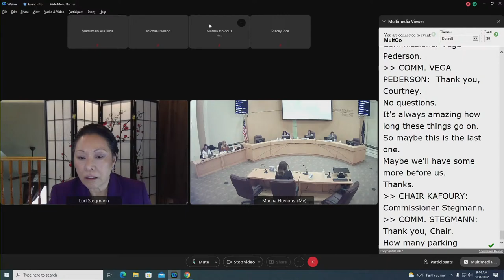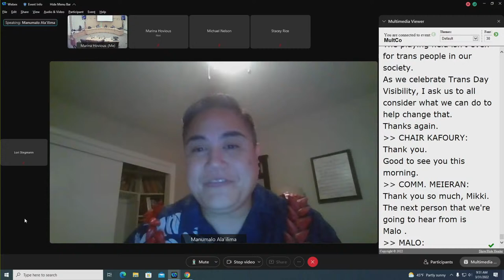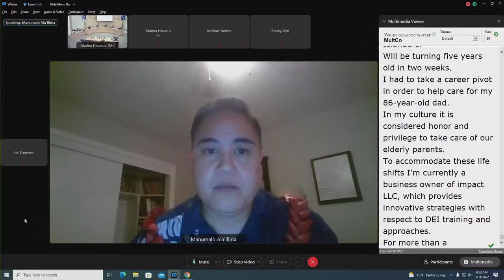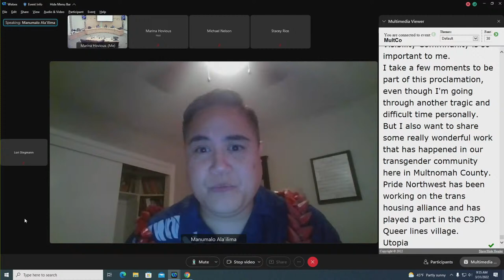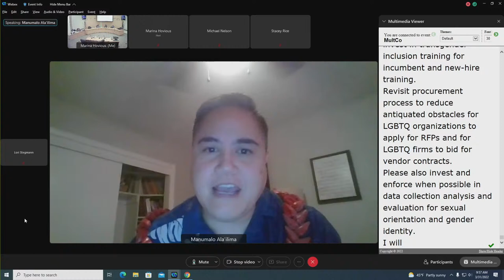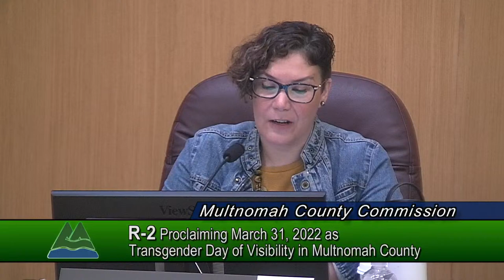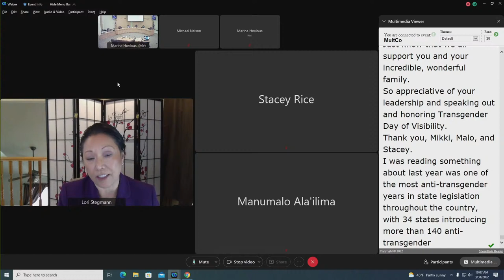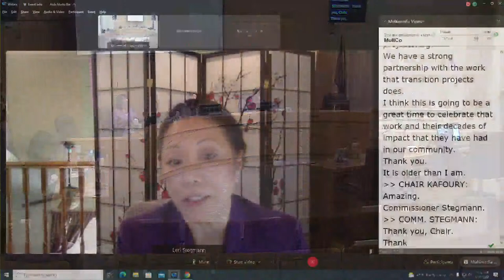03.31.22 Board Briefing